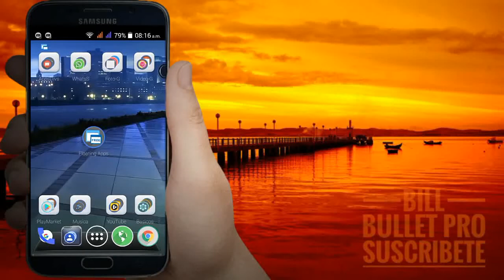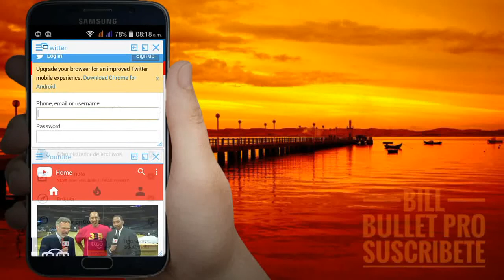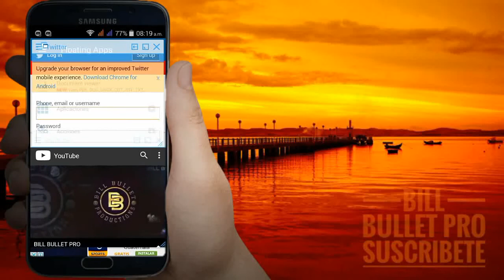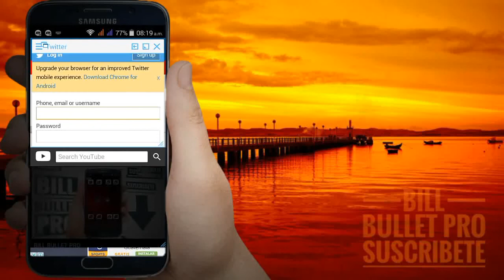Multiventana en Android/NO ROOT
Como dividir la pantalla en android,como tener mas de una ventana en tu celular,ventanas flotantes en android,